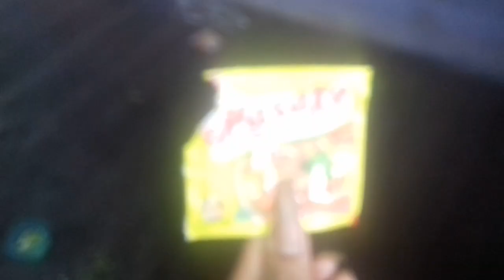petik lmbok dikebun sndri langsung dmsak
masak#sambal#makan